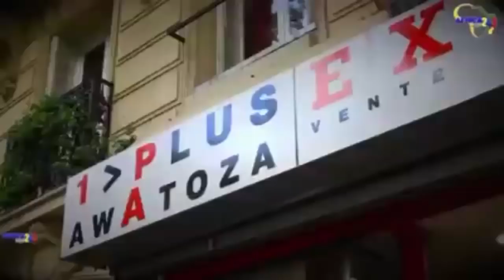Exclusif: Papy Kakol Lance Un Message Apres Patsho RFI Etikali Ken Mpiana Operation Nzoyi Sua Bango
Exclusif: Papy Kakol Lance Un Message Apres Patsho RFI Etikali Ken Mpiana Operation Nzoyi Sua Bango Ofingi Werrason Oko Betama Lokola Nioka Ba Fans Tous Mobilisé Parole De Werrason Trop C Trop